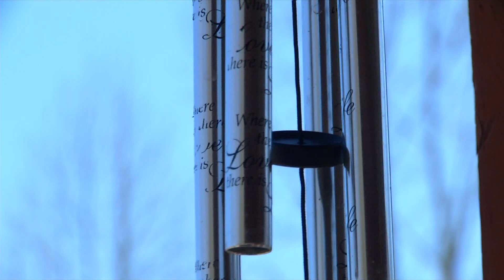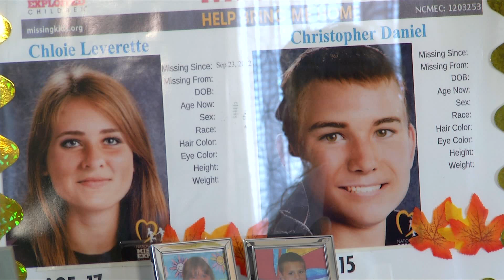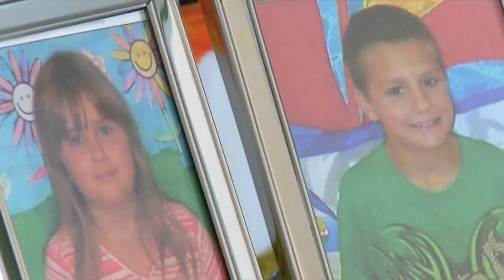PKG: Unsolved Mysteries local case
News package I shot with Mary Francis Hoots about a 9 year old cold case in middle TN. The case was featured on Unsolved Mysteries new podcast most recently and has also been featured on other investigative shows. If you know the wherabouts of the two children featured PLEASE call 911 immediately.